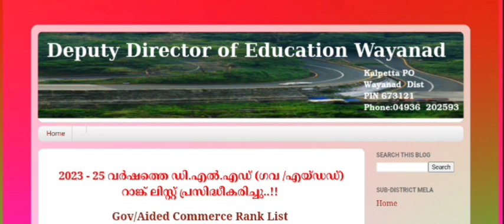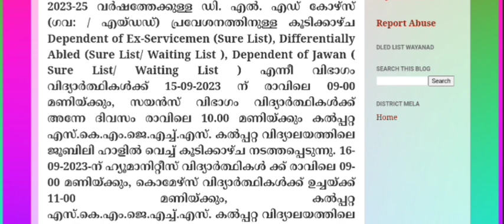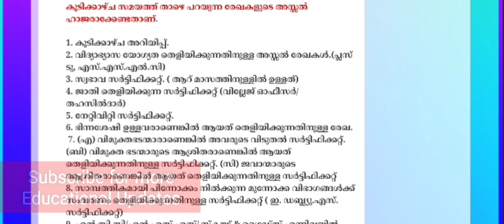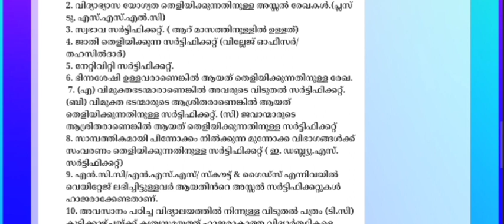D.El.Ed Admission 2023 | Final Rank List Published - Wayanad District | Interview Schedule Published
Kerala D.El.Ed Admission 2023 | Rank List Details | Malappuram District D.El.Ed Rank List 2023 D.El.Ed Admission 2023 | Rank List & Interview | Updates from Malappuram District
D.El.Ed Admission 2023 | Rank List & Interview | Updates from Malappuram District
Kerala D.El.Ed Admission 2023 | D.el.ed Thiruvananthapuram | D.el.ed Kollam | D.El.Ed Alappuzha | D.El.ed Pathanamthitta | D.el.ed Kottayam | D.el.ed idukki | D.el.ed eranakulam | D.el.ed Thrissur | D.el.ed Malappuram | D.el.ed Palakkad | D.El.ed | Kozhikode | D.el.ec Wayanad | D.el.ed Kannur | D.el.ed Kasarkod | D.El.Ed Kerala 2023 | Edusoft Malayalam
D.El.Ed Kerala | TTC Kerala | D.Ed Kerala | Kerala TTC 2023 | Kerala D.Ed 2023 | D.el.ed 2023 | Latest Updates | Edusoft Malayalam

D.El.Ed Interview | D.El.Ed rank list
D.El.Ed certificate clarification
D.El.Ed verification
D.El.Ed TTC D.ed. admission 2023

kerala d.ed admission 2023
D.El.Ed rank list news
D.El.Ed applicants list
D.El.Ed admission documents
kerala D.El.Ed 2023

d.el.ed rank list 2023
d.el.ed result 2023
d.el.ed kerala admission 2023

d.el.ed palakkadu self-finance rank list commerce

d.el.ed palakkadu self-finance rank list hu

Kerala D.El.Ed Admission 2023 | D.el.ed Thiruvananthapuram | D.el.ed Kollam | D.El.Ed Alappuzha | D.El.ed Pathanamthitta | D.el.ed Kottayam | D.el.ed idukki | D.el.ed eranakulam | D.el.ed Thrissur | D.el.ed Malappuram | D.el.ed Palakkad | D.El.ed | Kozhikode | D.el.ec Wayanad | D.el.ed Kannur | D.el.ed Kasargod | D.El.Ed Kerala 2023 | Edusoft,